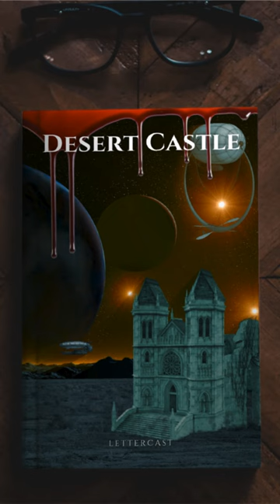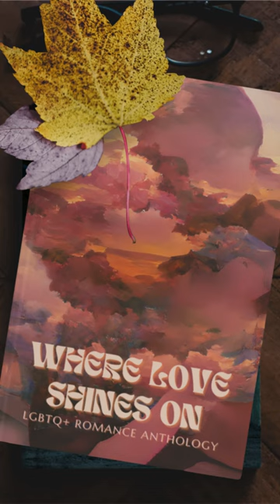Desert Castle // Queer Romance anthology Short Story Trailer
Check out Desert Castle, my most recent self published book! Here's a trailer.

In a world rife with enchantments and betrayals, Caerulean finds himself at the nexus of supernatural machinations. A seemingly innocuous feast draws him into an intricate web of deception, orchestrated by figures from his shadowed past. Just as the dark spell's grip tightens around him, an unexpected ally intervenes, guiding Caerulean through forbidden terrains and clandestine rituals where blood flows and chants resonate.

Memories begin to surface, unveiling a poignant relationship the weight of Caerulean's otherworldly lineage. Tempted by malevolent forces and guided by a mysterious voice, Caerulean teeters on the edge of submission and resistance. Yet, a powerful undercurrent of self-discovery pushes him forward. Desperate to elude his pursuers and past, Caerulean engineers a daring escape. His journey takes him from oppression to the liberating shores of an oceanside sanctuary. But the sanctuary holds its own secrets, as his salvation's intentions blur the lines between savior and captor.

The tale takes a cosmic turn when Caerulean confronts celestial beings in ethereal realms, unearthing the truth about his role in a cosmic struggle between good and evil. In a climactic confrontation, love, sacrifice, and destiny converge. Bonds are tested as Caerulean strives to reestablish his power and thwart the malevolence that threatens the very fabric of space and time.

Dive into a riveting blend of fantasy, horror, and mystery, where every chapter is a doorway to forbidden knowledge and age-old secrets. Will Caerulean and his allies stand firm, or will they be consumed by the shadows they fight? Discover a tale where destiny isn't preordained but forged through choices and alliances.

From whimsical castle bordellos to etherial battles of the celestial kind, the narrative explores power dynamics, desire, and the balance between fantasy and reality. With elements of gothic romance, erotic fiction, mythology, and psychological thriller, the story keeps readers engaged with its tantalizing interactions and forbidden secrets.